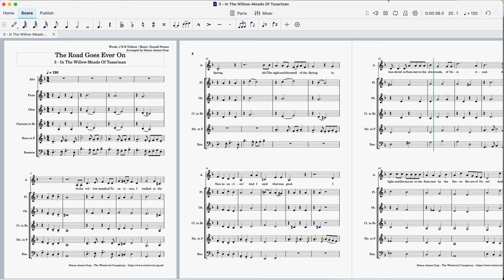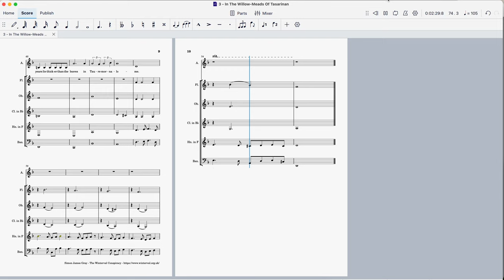JRR Tolkien / Donald Swann / Simon Gray - The road goes ever on - 3:In The Willow Meads Of Tasarinan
Arranged for wind quintet and alto voice by Simon Gray

Vocals by Solaria / Synthesiser V